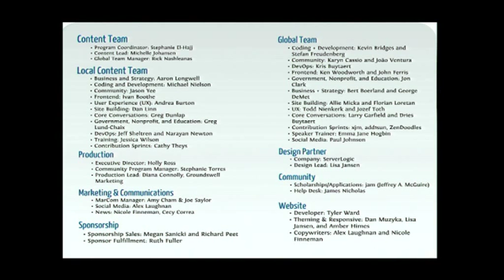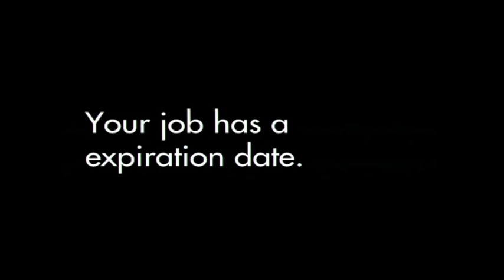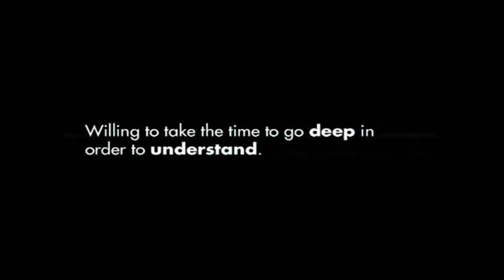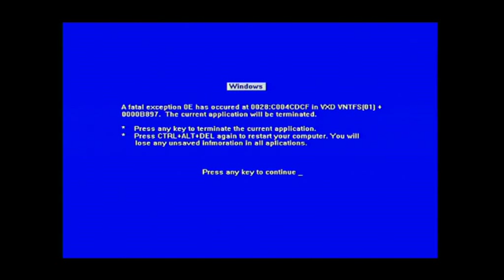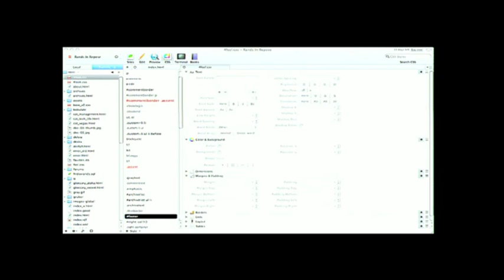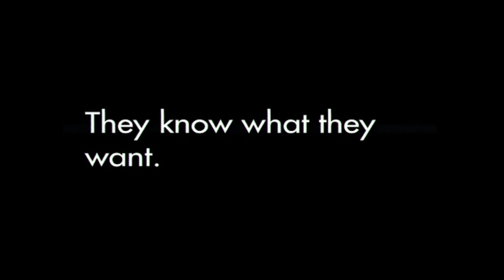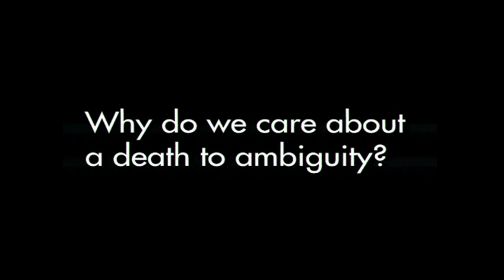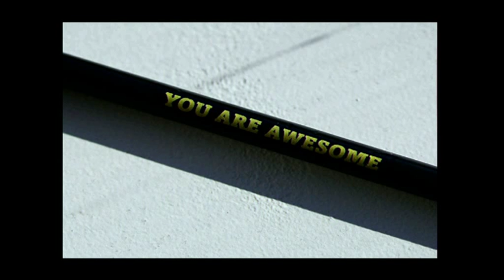DrupalCon Portland 2013: Michael Lopp Keynote - THE ENGINEER, THE DESIGNER, AND THE DICTATOR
MICHAEL LOPP | RANDS IN REPOSE

Michael Lopp is a Silicon Valley-based engineering leader who builds both people and software at companies such as Borland, Netscape, Apple, and Palantir Technologies. While he's not worrying about staying relevant, he writes about pens, bridges, people, poker, and werewolves at the popular weblog, Rands in Repose.

Michael has written two books. "Being Geek" is a career handbook for geeks and nerds alike. His first book "Managing Humans, 2nd Edition" is a popular guide to the art of engineering leadership and clearly explains that while you might be rewarded for what you build, you will only be successful because of your people.

Michael surfs, plays hockey, and drinks red wine in the redwoods of Northern California whenever he can because staying sane is more important than staying busy.

THE ENGINEER, THE DESIGNER, AND THE DICTATOR

During the course of your career, it is likely you will have an undeniable urge to build a thing. It is equally likely that while you are well-intentioned, you are horrifically bad at a skill that is essential to successful thing building. In this talk, Michael Lopp will discuss ideal team construction in a presentation called "The Engineer, The Designer, and the Dictator"